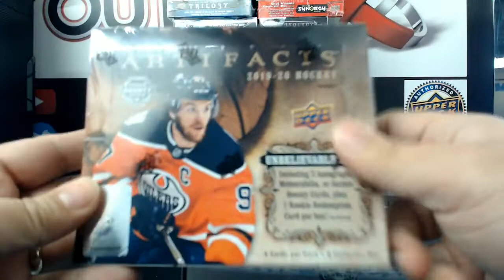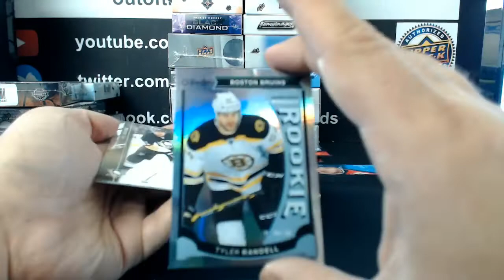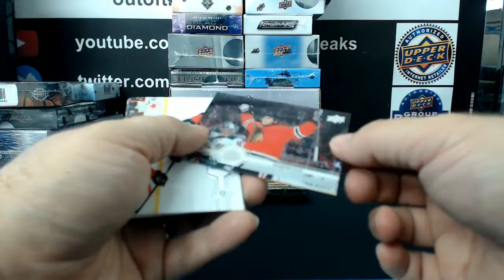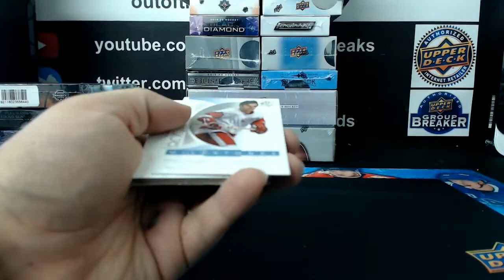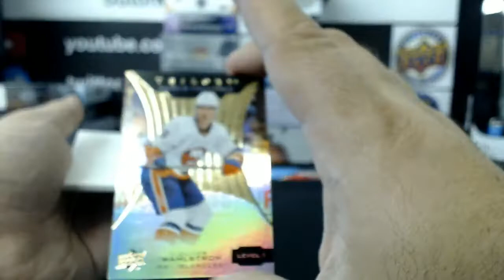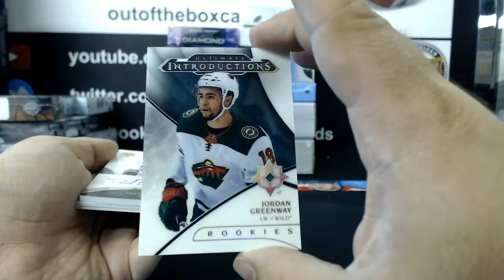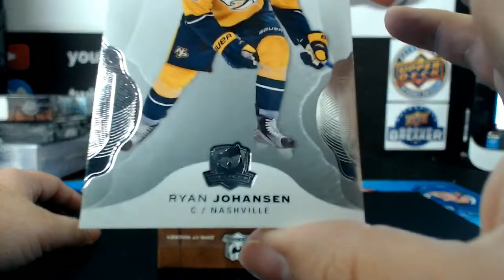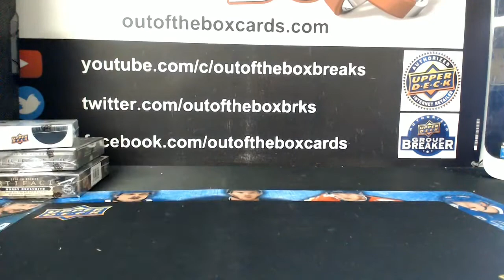Outoftheboxbreaks Break #5802- MASSIVE 27 BOX MIXER WITH **8 AMAZING GIVEAWAYS!